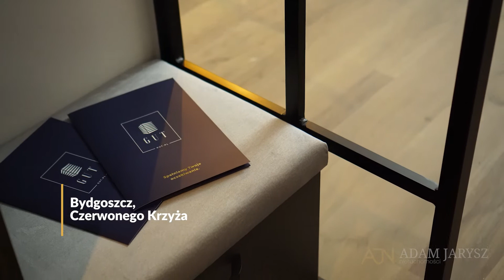Rezydencja No. 13 - mieszkanie POD KLUCZ